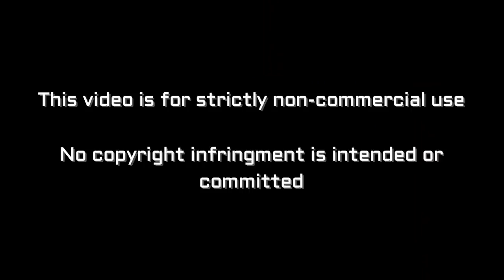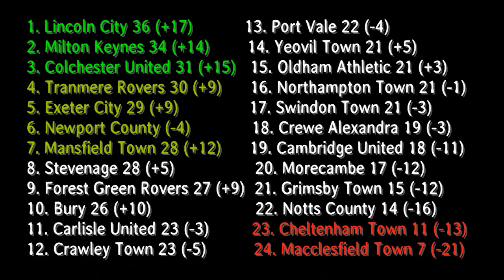Notts Clownty vs Oldham Athletic vlog - Solihull Moors, we're coming for you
Vlog of Notts County vs Oldham Athletic from Meadow Lane

Notts - Fitzsimons, Turley, Brisley, Ward, Evina, Milsom, Hewitt, Boldewijn, Alessandra, Thomas, Dennis
Subs  - Pindroch, Tootle, Duffy, Davies, Dunn, Hawkridge, Etete

Oldham - Iversen, Hunt, Edmundson, Clarke, Taylor, Lang, Gardner, Lyden, Nepomuceno, Benteke, Miller
Subs - McFarlane, Graham, Dummigan, Missilou, Maouche, Baxter, O'Grady